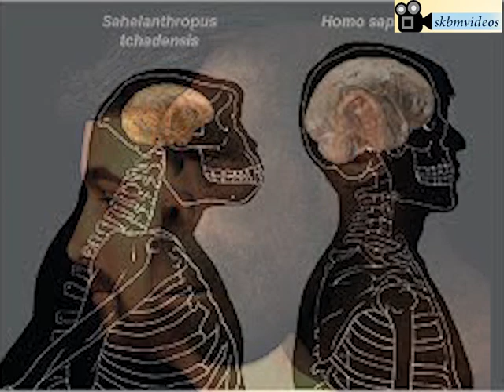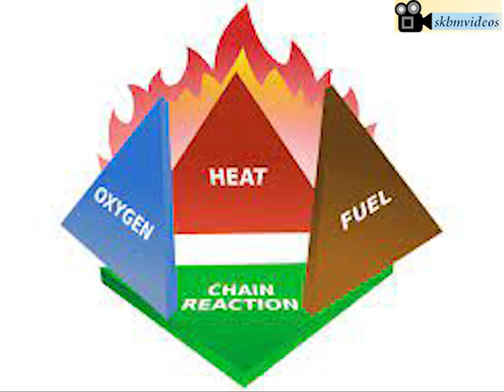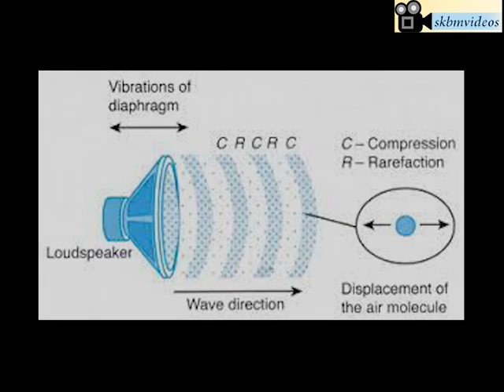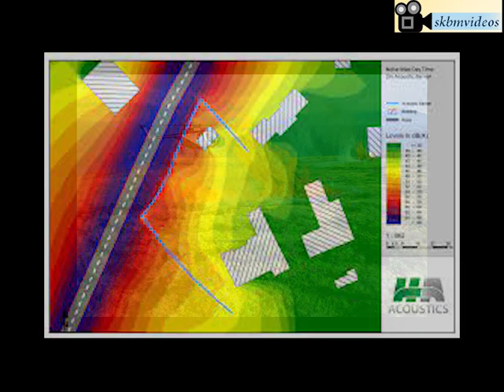Can sound waves extinguish fire?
The history of fire is as old as the history of the universe itself.
According to Greek mythology, Prometheus stole fire from the gods and gave it to humanity.
Many native American cultures believe an animal such as wolf, woodpecker or coyote brought fire to people after stealing it from an evil being.
Legends from the Caroline Islands in the Pacific say that a young boy, Olofat, gave fire to humans by letting a bird fly from heaven with fire in its beak.
Anyway, the discovery of fire, or more precisely, the controlled use of fire, was one of mankind’s great innovations.
For primitive men fire was important in so many ways-to chase away predators, to protect them from cold temperatures, darkness and to prepare food.
Discovery of controlled use of fire changed even the biological sleep cycle of early men. Fire extended not only their day time but also made them see each other at night.
Soon home and hearth became places of comfort.
Eating cooked food made digestion easy and provided the nutrition necessary for the development of large brains and the benefits that come along with it.
Sitting around a campfire as a group created a new space for socialization and a fruitful environment for language development.

As we know three basic elements are required to cause a fire. They are fuel, heat and Oxygen which we represent as the fire triangle. Recent studies indicate that the spread or propagation of fire is also dependent on a fourth factor- chemical chain reactions and we end up in the “fire tetrahedron."
Usually fire is extinguished by removing any one of these four components and the methods in use are: cooling (or removal of heat), smouldering (or removal of oxygen), starvation (or removal of fuel) and interruption of the combustion process.
Media generally used for extinguishing fire are: Water, Foam concentrates, Dry Chemical Powder and carbon dioxide.
The latest and the biggest innovation in this area of firefighting and fire prevention, is extinguishing fire by sound waves.
The idea of extinguishing fire through sound bass sounds crazy but it offers the cleanest way to put out the flames.
Two engineering students Seth Robertson and Viet Tran from George Mason University in America have developed this unusual fire extinguisher.
This new generation sonic fire extinguisher keeps flames out by playing heavy bass sound.
It produces deep bass sounds and the gadget helps to focus the sound waves in a specific direction without spreading.
Sound in the 30 to 60 hertz range seems to vibrate the oxygen away from the fuel, effectively suffocating the fire.
 The physics of sound tell us that in the range of 30-65 Hz the waves are just the right density to efficiently extinguish the flame.
It is speculated that the "troughs" in the sound wave create a sufficient lack of oxygen for just enough time to keep the flame from recovering during each "peak".
Using sound wave of certain frequency as a fire extinguisher have significant advantages as it leaves no residues and is non-toxic.
Efforts are on to scale up this invention to fight large wildfires like forest fires or atleast to create acoustic boundary lines to prevent wild fires like forest fires from spreading.
Soon we will be able to see this applied to, swarm robotics where this system is attached to a drone to produce sound to extinguish  forest fires or even building fires without any possibility of sacrificing human life.